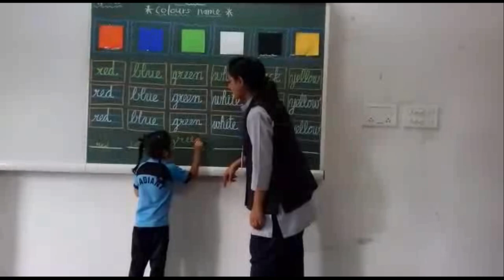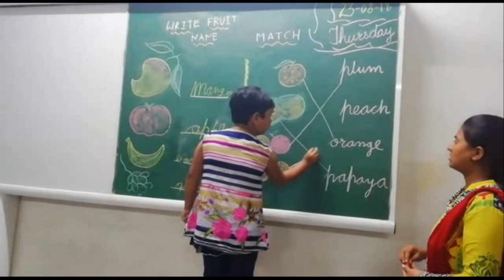PLAY WAY ACTIVITIES @ TRIS